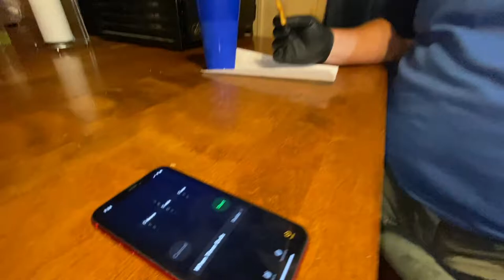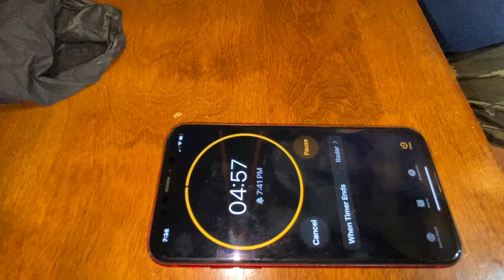Donto's Homemade Hot Chip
Hot Peppers is something that Donto loves. He has his own pepper patch in the garden and every year he makes his "Loco Gringo" hot sauce and it smells so bad that Amy has to hide in the bedroom and hopes it don't kill her- LOL. Ghost Peppers, Large Red Peppers, Jedi Peppers, Jalapeño Peppers, Banana Peppers, Carolina Reaper Pepper, are just a few that made it into this years hot sauce and a few homemade pepper chips.

Camera:
Iphone 11

Animal Stuff:
Chicken Plucker

Plucker Kit:
Drill Plucker
Turkey Shrink Bags

Excalibur Dehydrator

Garden Tools:
Knife Set
Skinning Knife
Emerging Green Tool Set
Sun Joe Tiller
Propane Torch Weed Burner

Kombucha Supplies:
Brewing Kit
Kombucha Book